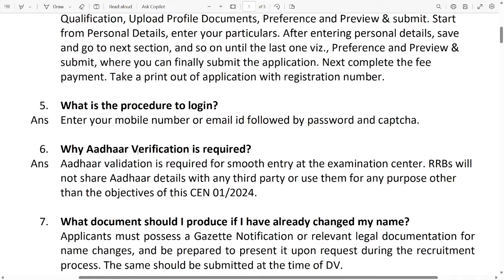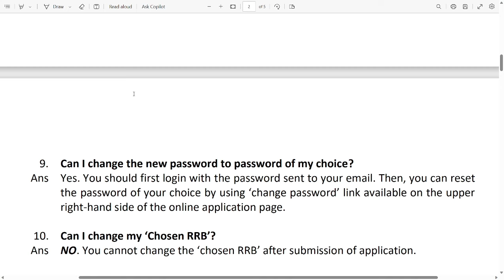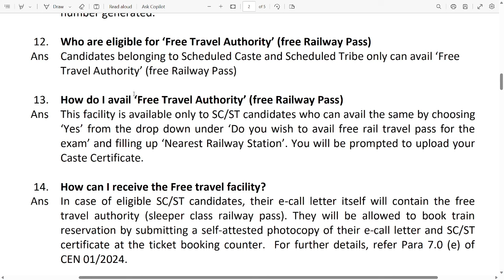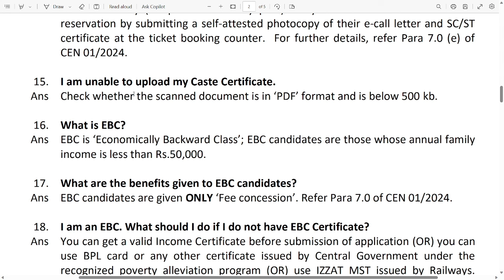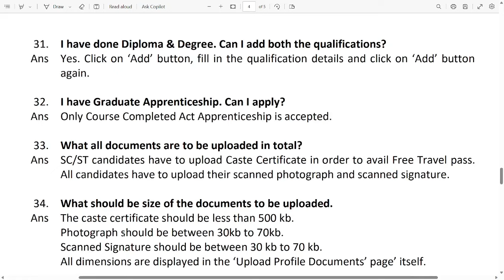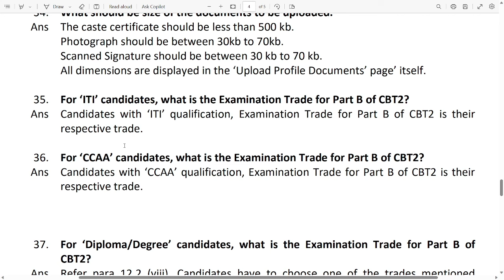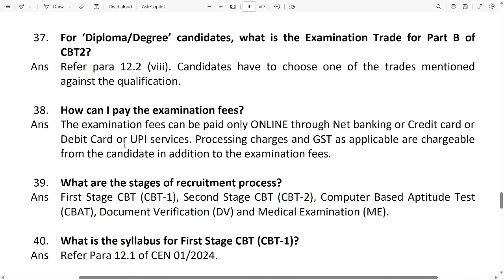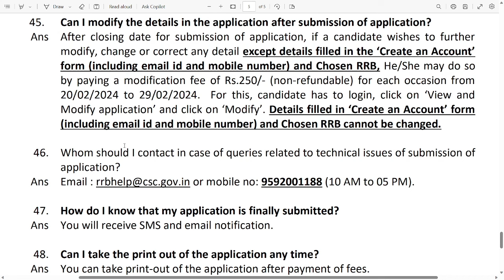2024 RRB ALP RECRUITMENT | FAQ - RRB ALP | LAST DATE 19.02.2024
Science Books
📙Physics
📘Chemistry
📗Biology
📁 *Sample PDF*

📕Maths
📁 *Sample PDF*

📙Reasoning
📁 *Sample PDF*

*தமிழா அகாடமி*
வத்தலக்குண்டு